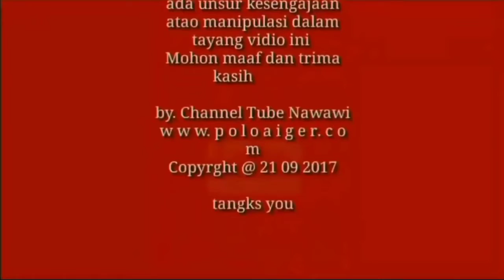CUKUP FANTASTIC BAYAR KE DISHUB ( Uji Berkala KIR Enam Bulan Sekali )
Hari ini ada kesempatan hunting di garasi Atao rest area efisiensi di jalan Wonosari kebumen kebetulan ada terparkir salah satu dari armadanya baru melakukan buji berkala ke dishub ( kir )

Jadi bisa sering sering dengan driver efisienei patas Semarang cilacap bagamana dan seperti apa untuk melaju uji kir di dishub kab kebumen

terima kasih